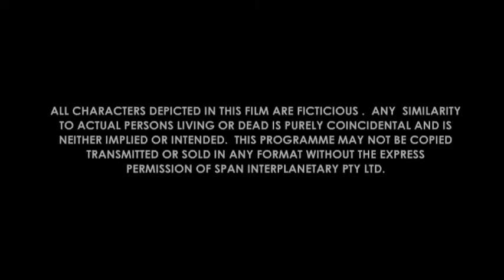David Cassel | Space Commander | Adventures in the Vortex | Trailer 01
Trailer for my DVD entitled "Sticky Shorts" featuring "Timeshifter" and other Space Commander adventures